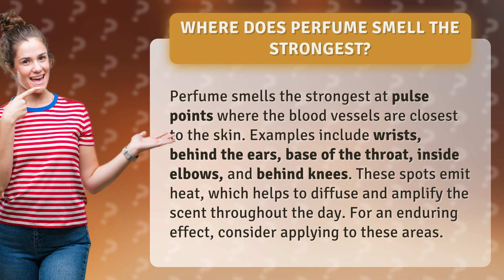Where does perfume smell the strongest?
Discover the Top Perfume Spots for Maximum Scent Effect • Top Perfume Spots • Find out where perfume smells the strongest and lasts the longest on your skin by applying it to pulse points like wrists, behind the ears, base of the throat, inside elbows, and behind knees.